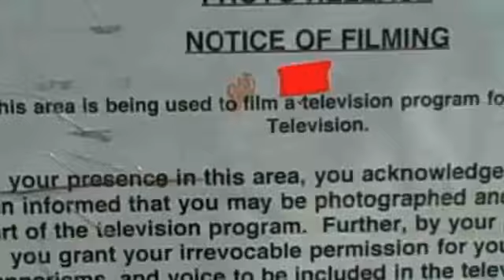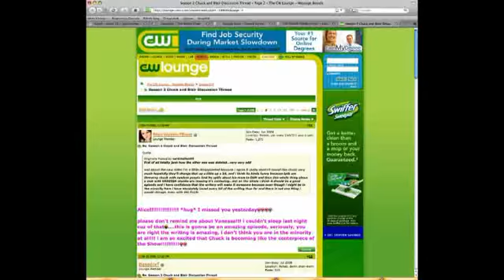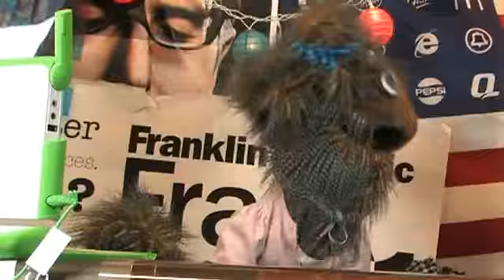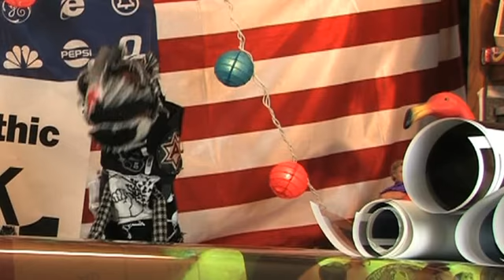Hot Gossip - The Media Show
OMG squeee! Scandalous show Gossip Girl films in New York, and Erna and Weena investigate!

Follow us where you're most comfortable!
NEW! Look for our back episodes as a weekly iTunes video podcast!